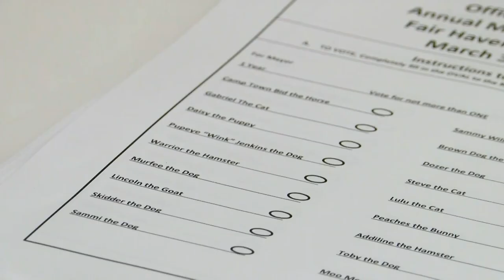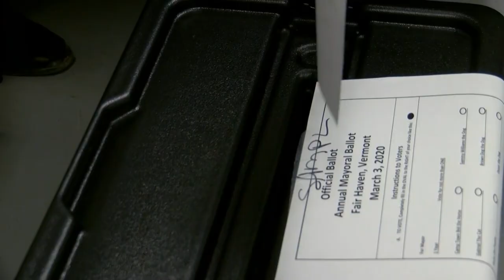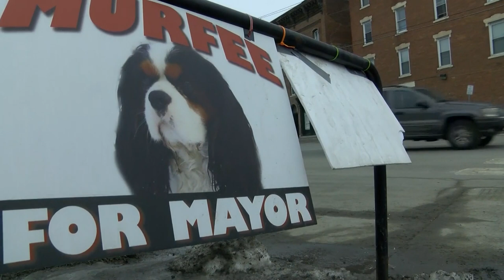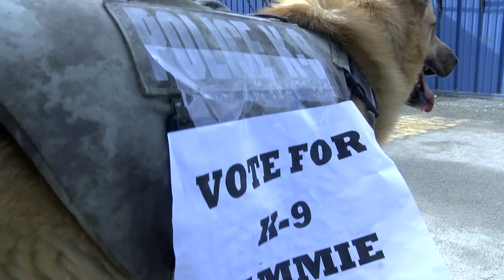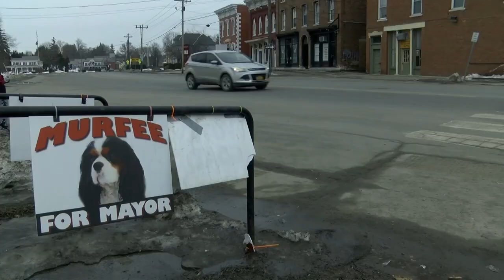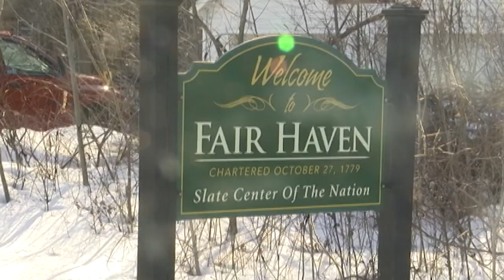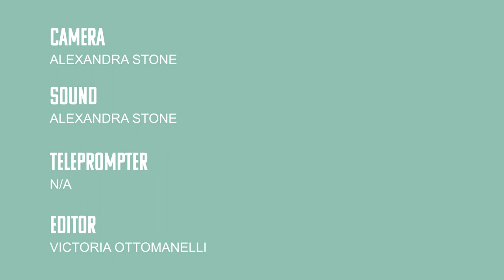Incumbent Goat Faces Dog Challengers In Mayoral Race | Dispatches From The Middle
The small town of Fair Haven, Vermont, started a pretty hair-raising tradition in 2019. It elected an animal as its mayor. Lincoln the Goat was sworn in as the very first pet mayor last year, and her appointment made her international news.

For the 2020 election, a number of animals wanted to get in on the big race, and Mayor Lincoln faced off against 18 animals, most notably a therapy dog named Murfee, and a K9 called Sammie. All of this was for a good cause, of course. To help a local school build a new playground.